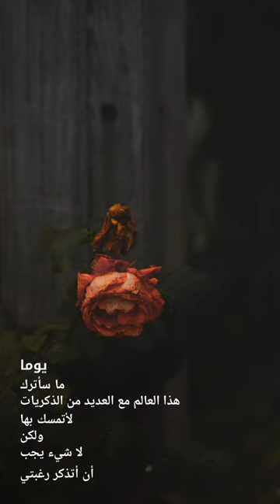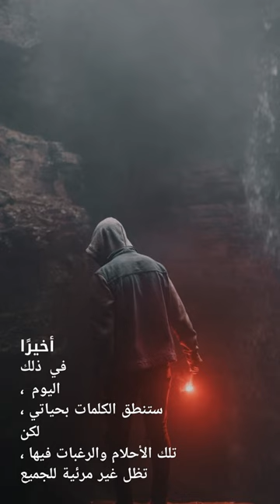Remember.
Arabic Poem
Written & Edits : Muhammed Bin Shams

يوما ما سأترك هذا العالم مع العديد من الذكريات لأتمسك بها ولكن لا شيء يجب أن أتذكر رغبتي

في ذلك اليوم ، سيجتمع الجميع في وداع آخر ، لكن لا أحد سيرى دموعي

في ذلك اليوم ، سيلتقي الجميع بالكلمات الأخيرة ، لكن لا أحد يسمع صوتي

في ذلك اليوم ، سوف يجتمع الجميع للحصول على الدعم ، ولكن لا أحد سوف يعطيني يدًا

في ذلك اليوم سيجتمع الجميع لعرض آخر ، لكن لا أحد يعطيني رؤية

في ذلك اليوم ، سيجتمع الجميع في آخر الصلوات ، لكن لن يستمع أحد إلى رغبتي الأخيرة

في ذلك اليوم ، سيجتمع الجميع في مجموعات ، ولكن لن يكون أحد شريكي

أخيرًا في ذلك اليوم ، ستنطق الكلمات بحياتي ، لكن تلك الأحلام والرغبات فيها ، تظل غير مرئية للجميع

لذا عش حياتك قبل أن تغادر

Someday I'll leave this world with so many memories to hold on to but nothing I should remember my desire

That day, everyone will meet in another farewell, but no one will see my tears

On that day, everyone will meet with the last words, but no one hears my voice

That day, everyone will meet for support, but no one will give me a hand

That day everyone will meet for another show, but no one gives me a vision

On that day, everyone will meet in the last prayers, but no one will listen to my last wish

That day, everyone will meet in groups, but will not be one of my partners

At that day, words will speak in my life, but those dreams and desires remain invisible to all

So live your life before you leave